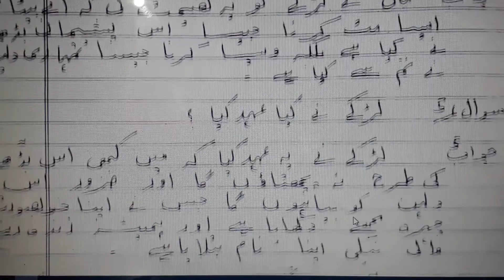9 Urdu l Class 9th l Lession 1,chapter 1 of urdu 9th class, urdu 9 class, summary & explanation, 9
Class IX URDU